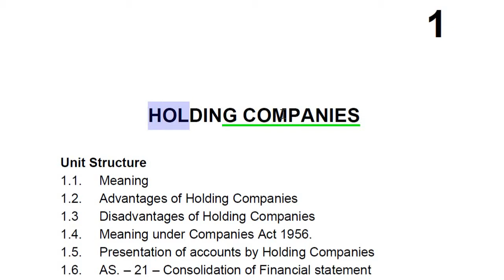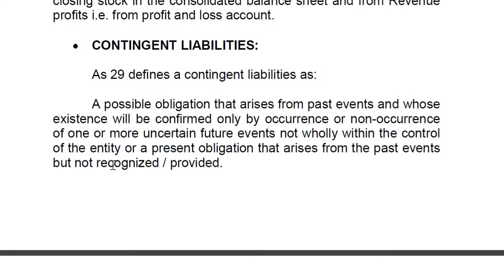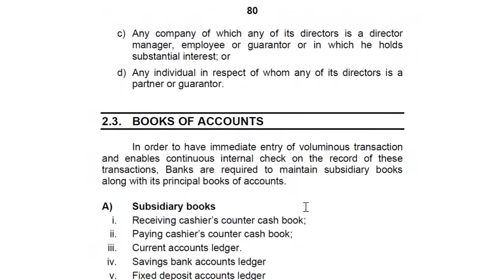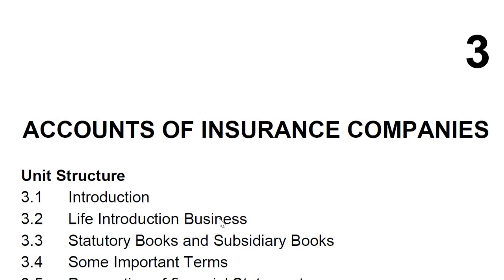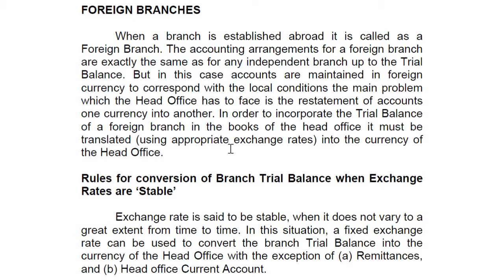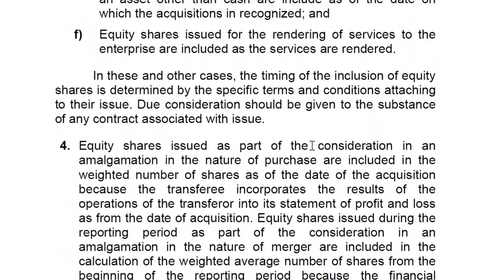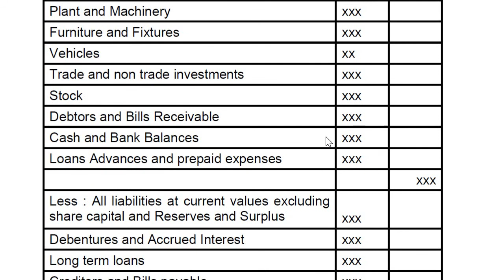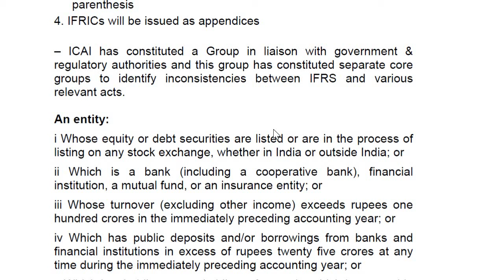MCOM PART1 | ACCOUNT PAPER 1| FULL SUBJECT EXPLAIN WITH IN 2 HR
you can see my other lecture also n link are given below

how to solve m.com mcq exam,
how to complete exam in time
mcq exam ,
mock test practice,
practice exam of m.com part 2 idol,
idol mumbai university,
university of mumbai mock test,

exam cance,l exam postponed, diploma exam, diploma exam 2020, diploma exam postponed, diploma exam, diploma exam 2020, updates for diploma exam cancel, diploma exam in Maharashtra, 2020 diploma exam news, diploma exam dates, diploma exam, latest news, padamshree Dr d y Patil vidyapeeth Navi Mumbai, Dr babasaheb ambedkar technological University lonere, Dr balasaheb sawant konkan krishi vidyapeeth dapoli, international Institute for population sciences Mumbai, Institute of chemical technology Mumbai, bharati vidyapeeth deemed University Pune, savitribai phule Pune University Pune, North Maharashtra University jalgaon, visvesvaraya national Ibabasaheb ambedkar marathwada University Aurangabad, Tata Institute of social science Mumbai, narsee monjee Institute of Management and higher studies Mumbai, Tata Institute of fundamental research Mumbai, University of Mumbai Mumbai, shivaji University kolhapur, Indian Institute of science education and research Pune Pune, flame University Pune, symbiosis international University Pune, Indira Gandhi Institute of development research Mumbai,  sant gadge baba amravati University amravati Maharashtra, University of health science nashik, swami ramanand teerth marathwada University nanded, rashtrasant tukadoji Maharaj nagpur University nagpur,  Dr vishwanath karad MIT world peace University Pune, Institute of medical science Loni

Backlog students
YD or Dropped students
Regular students
Maharashtra university students